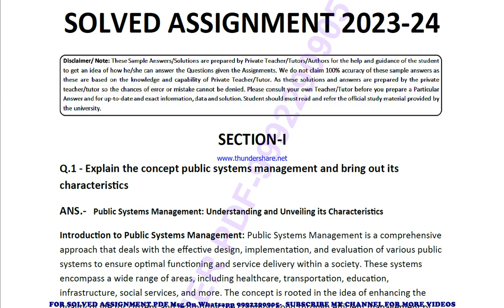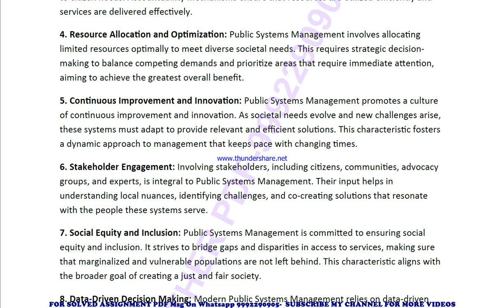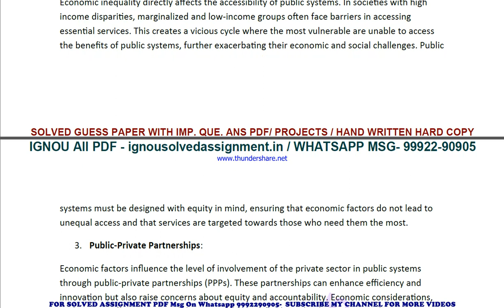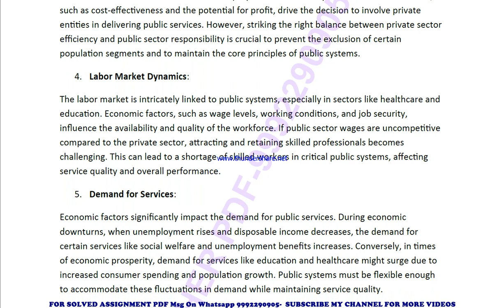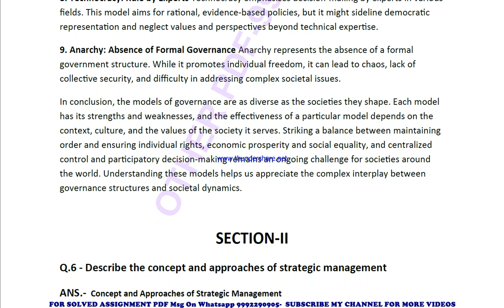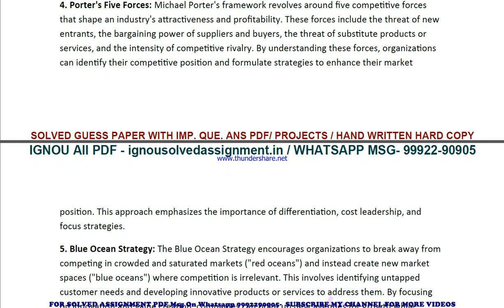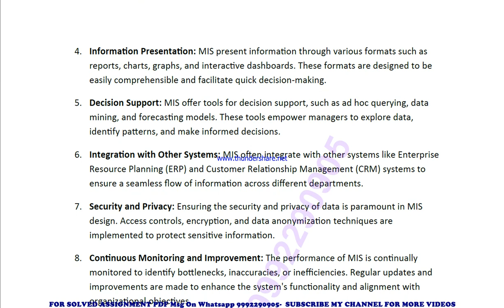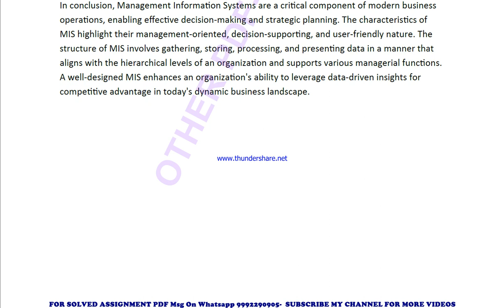mpa 013 solved assignment 2023-24 | mpa 13 solved assignment in english 2024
price-
bag-30rs

mpa 13 ignou solved assignment 2024,
mpa 013 ignou assignment 2023-24 solved,
mpa 013 solved assignment 2023-24,
ignou mpa 013 solved assignment free,
mpa 013 solved assignment ignou 2023-24,
solved assignment ignou 2023-24 mpa 013,
mpa 13 solved assignment ignou exam preparation ignou exam
mpa 13 exam how to study for ignou,
exam mpa 13 exam preparation preparation for,
gnou exams mpa 13,
 ignou mpa 13 exam preparation,